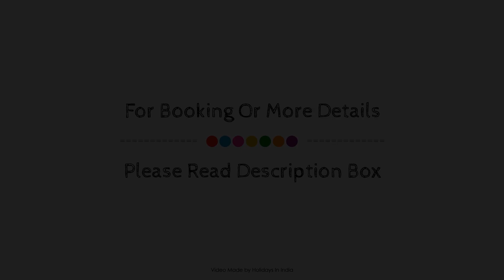The Classik Fort Hotel, Kochi, India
About Property:
Stop at The Classik Fort Hotel to discover the wonders of Kochi. The hotel has everything you need for a comfortable stay. All the necessary facilities, including free Wi-Fi in all rooms, 24-hour front desk, luggage storage, Wi-Fi in public areas, car park, are at hand. Guestrooms are designed to provide an optimal level of comfort with welcoming decor and some offering convenient amenities like television LCD/plasma screen, internet access – wireless (complimentary), air conditioning, desk, mini bar. The hotel offers various recreational opportunities. No matter what your reasons are for visiting Kochi, The Classik Fort Hotel will make you feel instantly at home.
Searching For
1. The Classik Fort Hotel - Kochi
2. The Classik Fort Hotel - Kochi Virtual Tour
3. The Classik Fort Hotel - Kochi Rooms
4. The Classik Fort Hotel - Kochi Amenities
5. The Classik Fort Hotel - Kochi Videos
6. The Classik Fort Hotel - Kochi Offers
7. The Classik Fort Hotel - Kochi Deals
Audio Credit:
Track Title: Blank Slate
Artist: VYEN